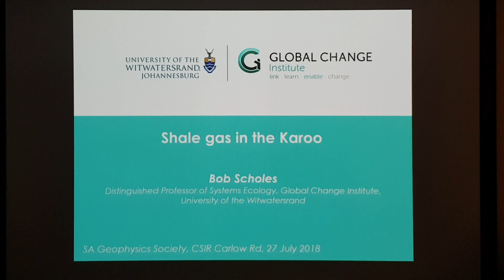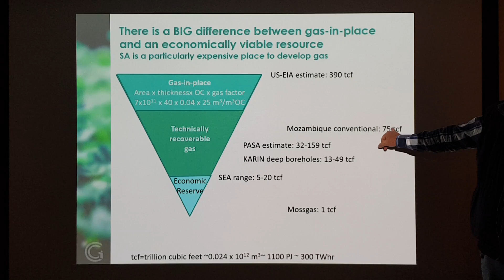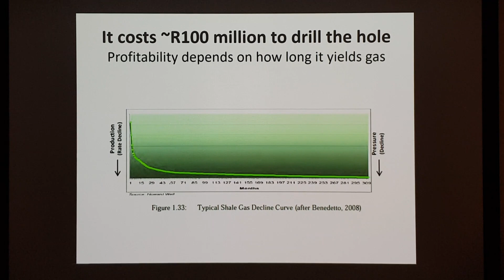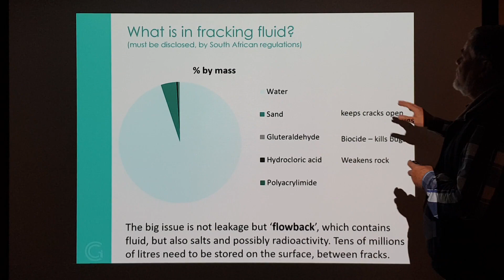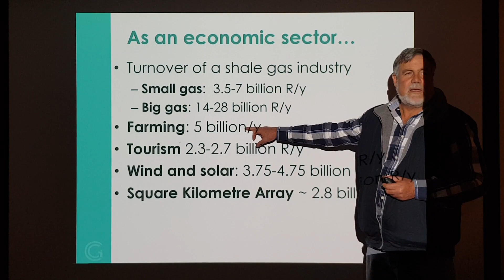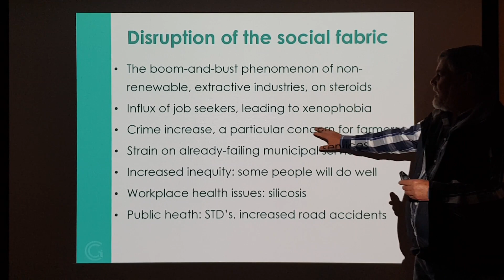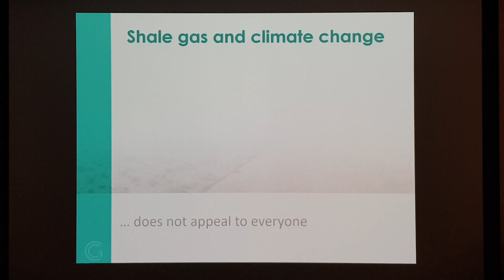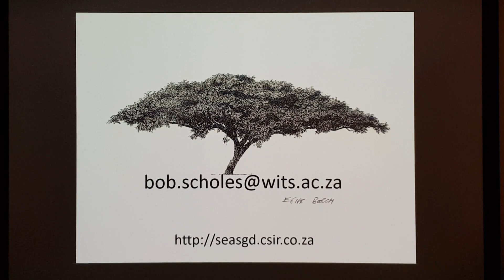SAGA Talk - Shale Gas in the Karoo - Prof Bob Scholes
Title: Shale Gas Development in the Central Karoo: A Scientific Assessment of the Opportunities and Risks

27 July 2018